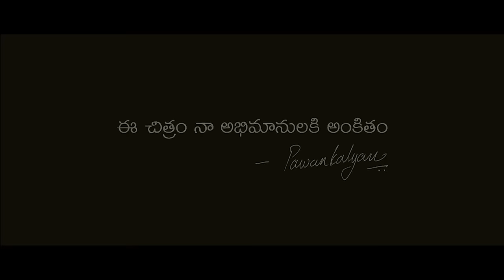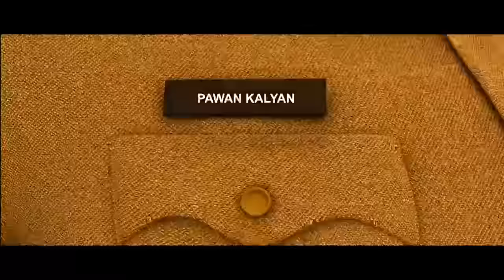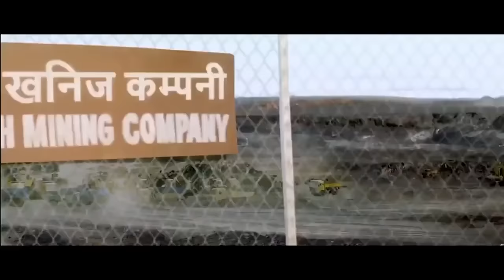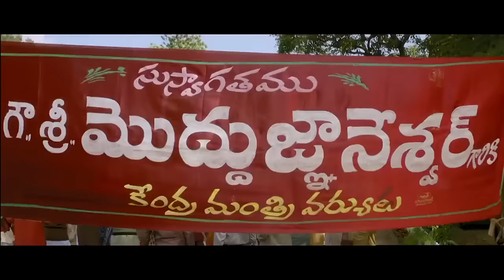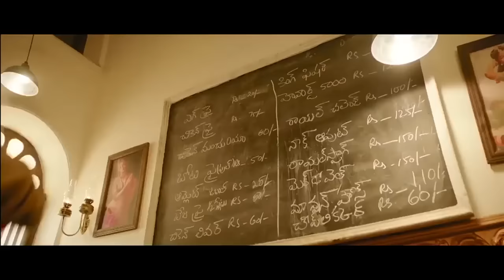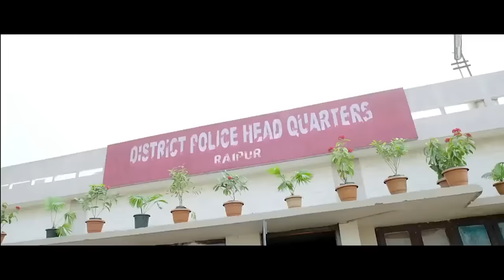Sardaar Gabbar Singh Telugu Full HD Movie | Pawan Kalyan Kajal Aggarwal Blockbuster Hit Movie |TSHM